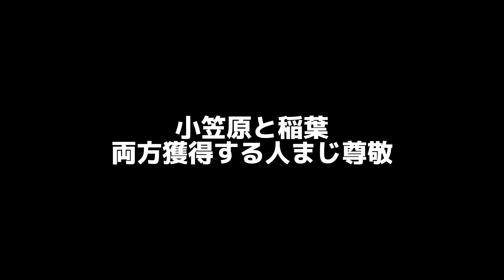【能力予想】2009年侍ジャパン稲葉篤紀選手能力予想！まさかの特能大幅強化！？【日ハム純正】【プロスピA】#126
こちらのチャンネルお手伝いしてます。

【SNS】
個人垢 @Satoyuu_mikuuu
公式垢 @lovefighters_Y

【実績】
2022スピリーグ予選日ハム22位本戦ベスト4
2021スピリーグ予選日ハム7位本戦ベスト4
2021ランク戦第9回勝ち星ランキングMVP
2020、2021リアタイ階級球神
2021 全国都道府県別対抗e-スポーツ選手権三重北海道東北代表
2022全国都道府県別対抗e-スポーツ選手権栃木オープンの部ブロック予選北海道東北ベスト8